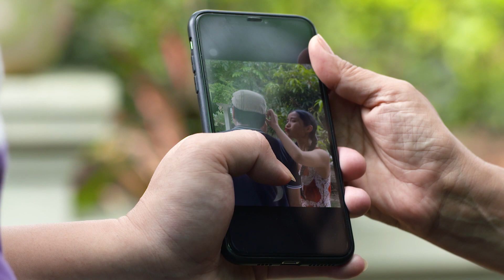Tập 202 |Ý nghĩa của việc tỉa cành, tỉa lá già cho cây Cam| Quốc Anh | Phim Hài 2021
Phim hài Quang Tèo, NSND Quốc Anh mới nhất.